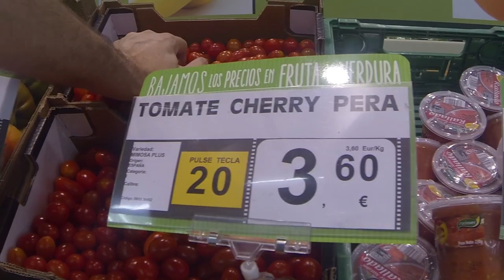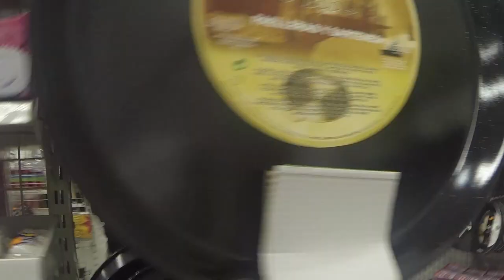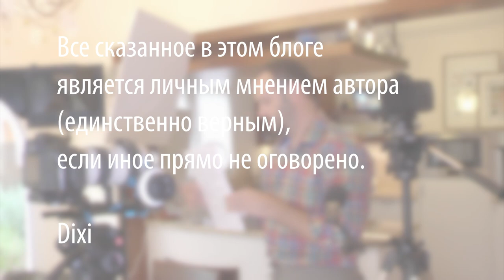Маринад для шашлыка из курицы, быстрый рецепт и для духовки и для мангала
Для приготовления шашлыка из курицы возьмите.
На 4 порции
Бедра куриные 8-12 шт (2-3 шт на порцию)
Спелый лимон – 1шт крупный или 2 средних
2-3 зубчика чеснока
Масло оливковое 1/3 стакана
Соль по вкусу (0,5-1 чайная ложка)
Зира молотая 0,5 чайной ложки

Произведение «Маринад для шашлыка из курицы, быстрый рецепт и для духовки и для мангала» созданное автором по имени Дмитрий Fresco, публикуется на условиях лицензии Creative Commons «Attribution-ShareAlike» («Атрибуция — На тех же условиях») 4.0 Всемирная.